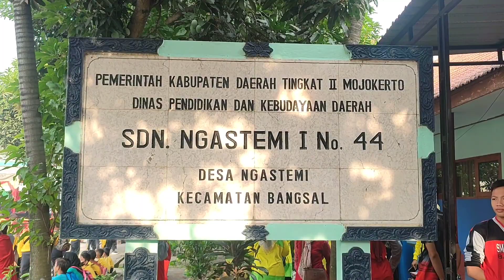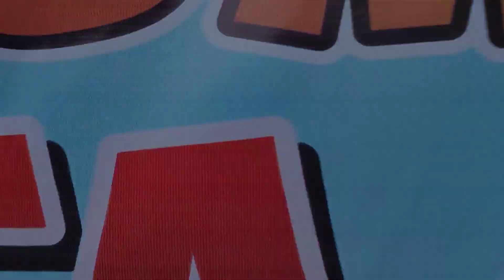Jalan Santai menyongsong HUT PGRI 77 Kec. Bangsal